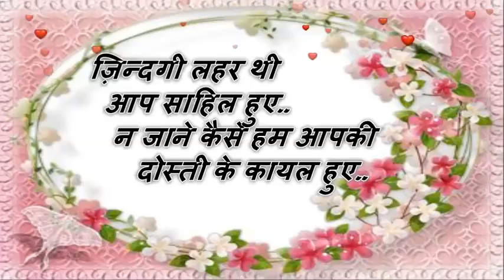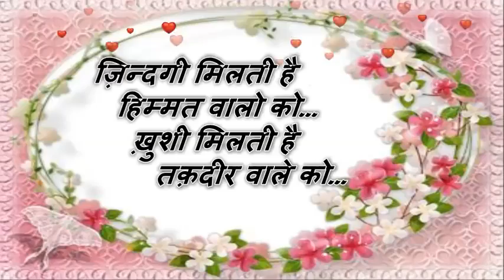Touch Your Heart ओ फूल में भेजु दिल ये करता है पर तेरा पता मालूम नहीं